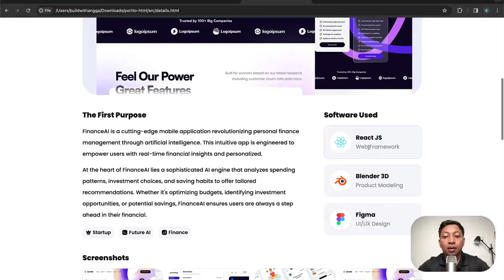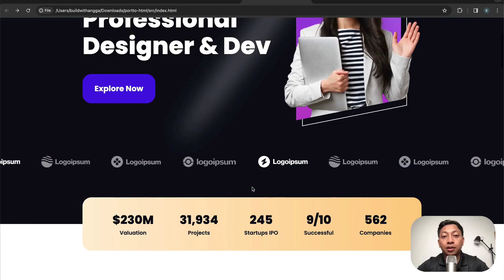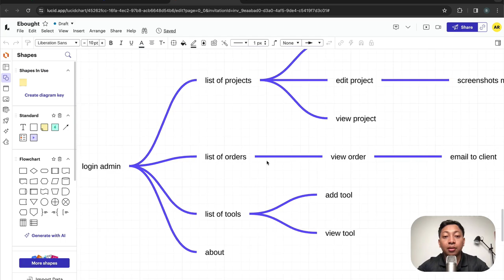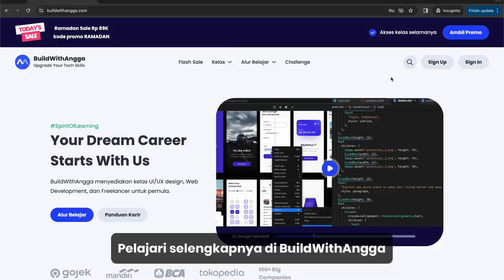Bikin Website Creative Portfolio Dengan Laravel 10 Part 3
Hi people with the spirit of learning, pada kali ini kita akan mempelajari bagaimana caranya memahami brief projek yang diberikan klien beserta userflow dan juga ERD pada projek website portfolio yang akan kita bangun menggunakan framework php laravel 10.